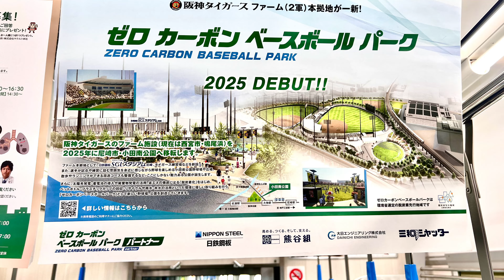ゼロカーボンベースボールパーク(阪神タイガース二軍球場)建築進捗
ゼロカーボンベースボールパークの2024/9/16現在の建設状況